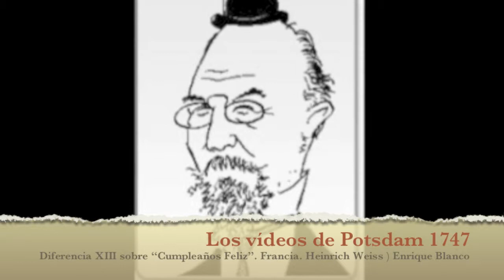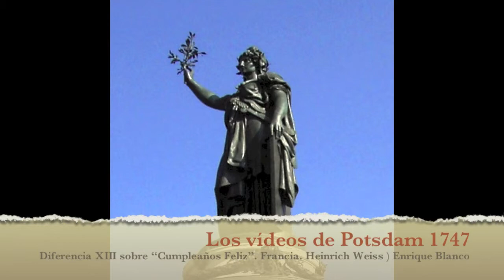Diferencia XIII sobre "Cumpleaños Feliz". Francia. Heinrich Weiss (Enrique Blanco)